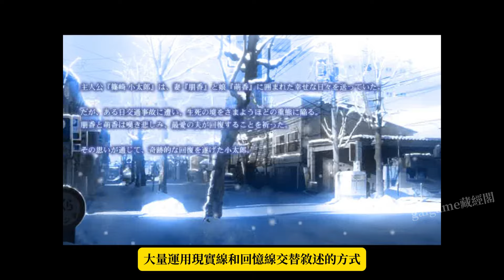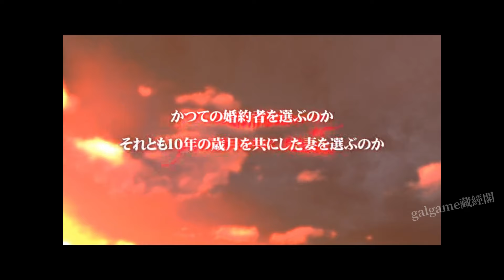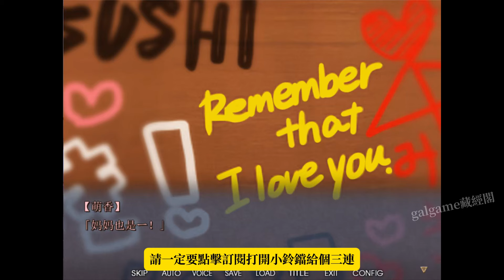Remember 最愛的妻子在其他男人懷中微笑●另一種可能 千萬別被名字騙了 超感人 牛爺爺居然內牛滿面（2012）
Remember 最愛の妻が他の男の腕の中で微笑む、もう一つのIF（2012）
本游戏 已汉化